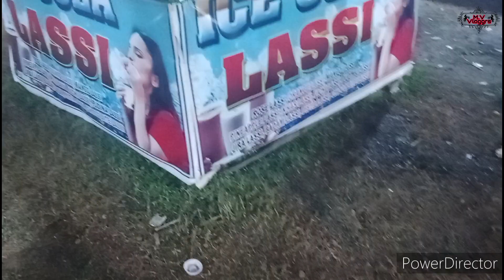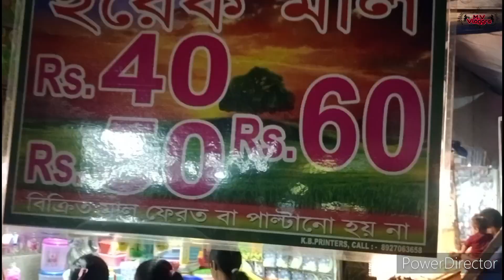বড়জোড়া আনন্দ মেলা ২০২৩ | Borjora Ananda Mela 2023 | Borjora festival | Ananda mela bankura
I have seen in this video that Anand Mela is held in Barajora of Bankura District. This Anand Mela is going on for 16 days. I went to that Mela myself and showed you all the scenes. Many thanks to all